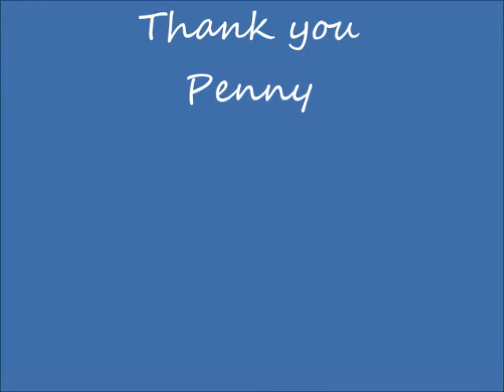'The Call' by Charlotte Mews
Liverpool City of Readers Readerthon January 2014.  Penny Fosten of The Reader Organisation reading 'The Call' by Charlotte Mews